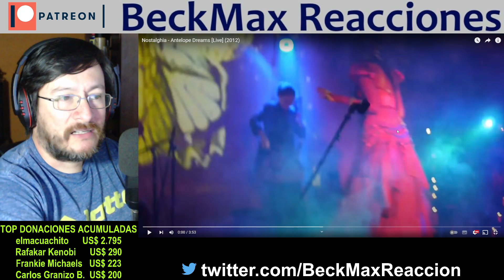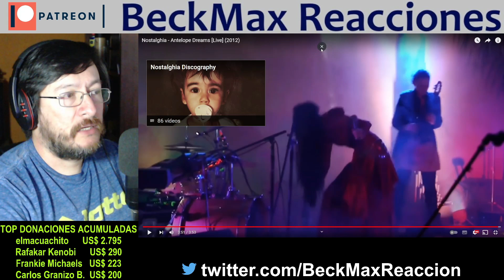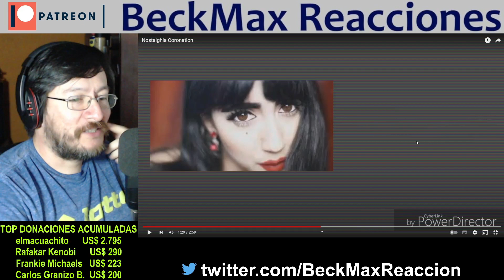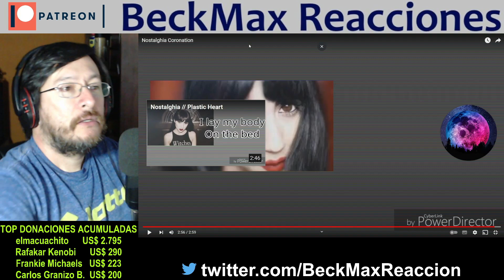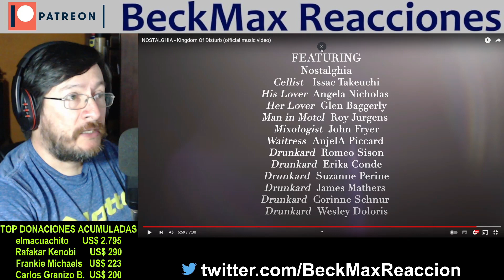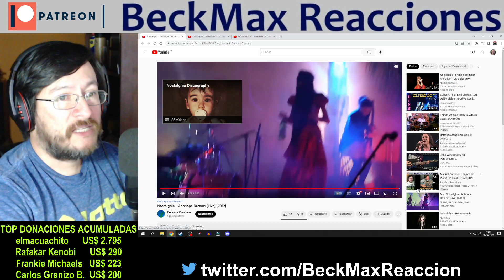Nostalghia | Antelope Dreams / Coronation / Kingdom of Disturb | REACCIÓN ESPECIAL